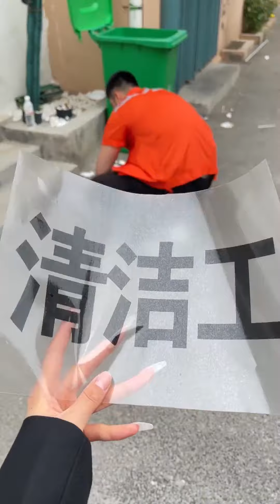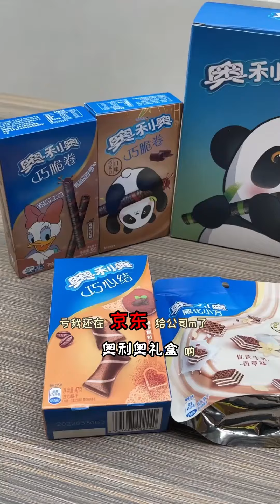袜子等于口罩？纪总他们也太重口味了吧，都给我撑松了【纪总来了】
哈喽YouTube的小伙伴们大家好，这里是【纪总来了】唯一的官方频道！